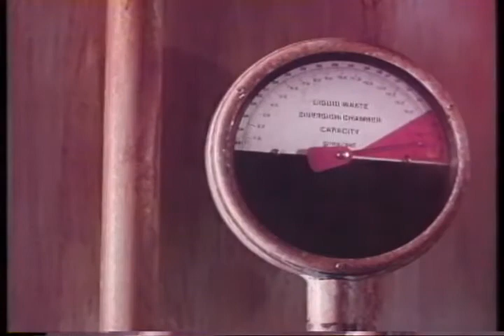Dark River Trailer 1990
Starring: Helen Hunt, Mike Farrell, Tess Harper,  ,  ,

Official Content From Turner Home Entertainment

An angry father sets out to get revenge for the death of his daughter in a toxic waste accident.

Movie, Dark River Movie,Dark River Trailer,Dark River 1990, Helen Hunt, Mike Farrell, Tess Harper,  ,  ,